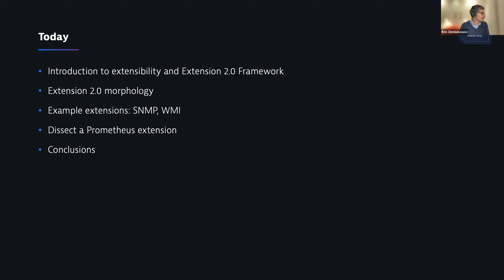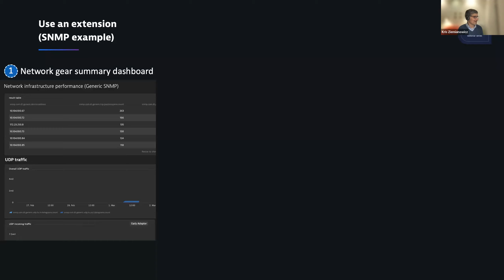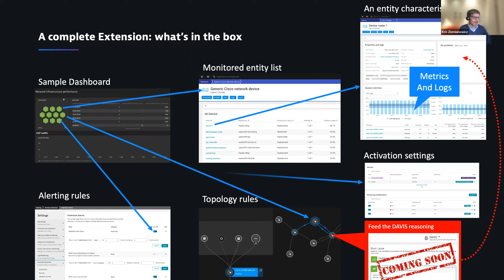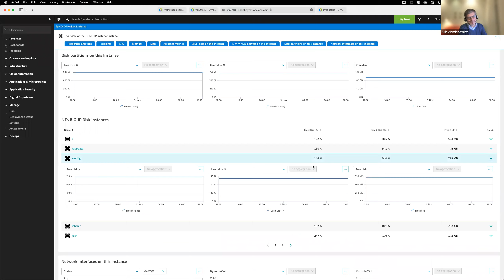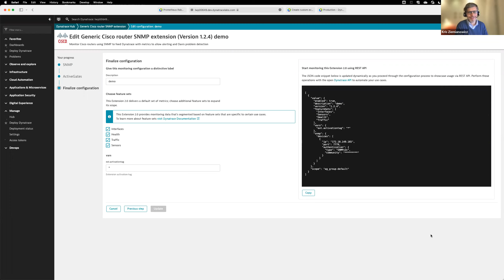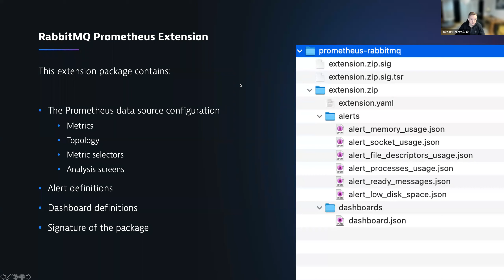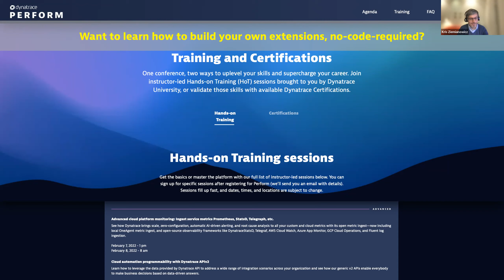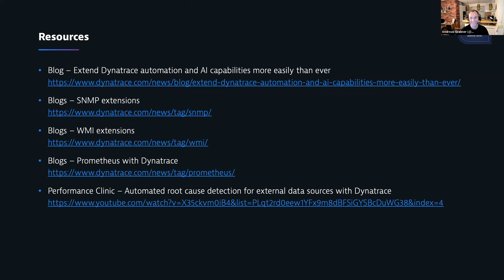Dynatrace Extensions 2.0 Framework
In our episode “Automated root cause detection for external data sources with Dynatrace Davis AIOps” Wolfgang Beer leveraged the Dynatrace Extensions 2.0 framework to easily extend Dynatrace capabilities to external data sources. The audience wanted to learn more about the framework and how to use it to pull in more data from sources such as SNMP, WMI, Prometheus, …

To follow up with this as requested we invited Kris Ziemianowicz and Łukasz Berezowski, Senior Product Managers at Dynatrace, who will give us a detailed introduction to the Extension 2.0 framework architecture, best practices and give hands-on examples on how Dynatrace users can leverage this extension capability.